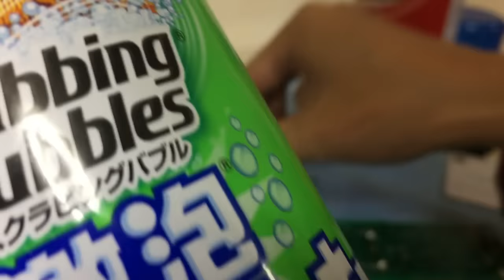アクオス AQUOS 壊れたTVリモコンは、激泡で一発快調w(ﾟoﾟ)w！ リモコンの治し方 How to fix Remote controller with sc Johnson Gek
▼関連動画
壊れたアクオス液晶テレビの修理には、お掃除＆シリコンw(ﾟoﾟ)w　PART2　ＫＦ９６絶縁対策で故障と絶縁!  How to repair LCD TV malfunction by silicone ?

よろしくお願いします。　今回はシャープAQUOSアクオスのリモコンを修理してみました。　アクオスリモコンは、非常に分解しにくいリモコンの代表格ですが、この方法で簡単に、破損なしで、簡単にケースを開くことができます。

テレビのチャンネルが切り替わらなくなる主な原因は、
リモコン基盤の酸化が原因です。
分解して掃除してもシャキッと治らないのは、基盤の酸化した汚れを落としていないためです。
その酸化物を一発で、きれいに落とす方法は非常に簡単ですので、ビデオにしてみました。
また、中古のリモコン購入時も、激泡クリーナーで磨くと、ケースのシミや入り込んだほこりを簡単に除去でき、新品のような感覚に戻ってくれます。
こちらで、リモコンを簡単にあっという間に分解できる方法もご紹介しています。

必要な道具
いらなくなったポイントカード
スクレーパー

▼今回使ったグッズはここにあります

オルファ:OLFA スクレーパーS型

基盤清掃
スクラビングバブル 激泡ガラスクリーナー 480ml

お得な【まとめ買い】 スクラビングバブル 激泡ガラスクリーナー エアゾール スプレータイプ 480ml×3本

基盤保護用シリコン
KURE(呉工業) シリコンスプレー (420ml) 潤滑・離系剤 [ 品番 ] 1046

SCOTT Shop Towels ブルーロール 55枚

関連ビデオ

壊れたTVリモコンは、激泡で一発快調w(ﾟoﾟ)w！リモコンの治し方　どこで使うの激泡？　How to fix Remote controller with sc Johnson Gekiawa!

アクオス　AQUOS　リモコン分解1分　簡単・速攻w(ﾟoﾟ)w！　リモコンの治し方　バラシ編 How to disassembly AQUOS　remote controller in 50sec!

リモコン分解30秒　簡単・速攻　リモコンの治し方　How to disassembly　remote controller　in 30sec!